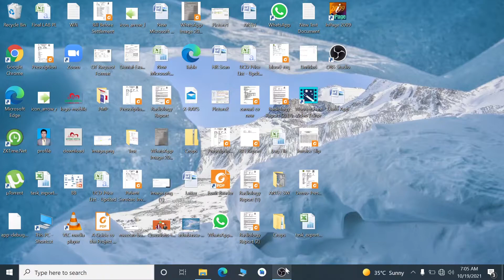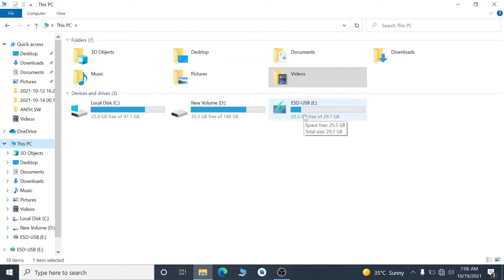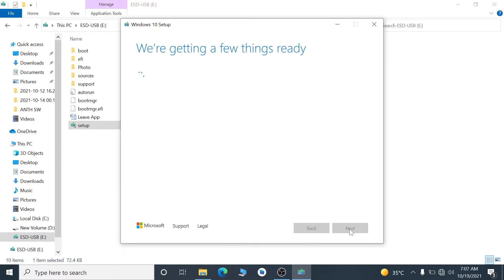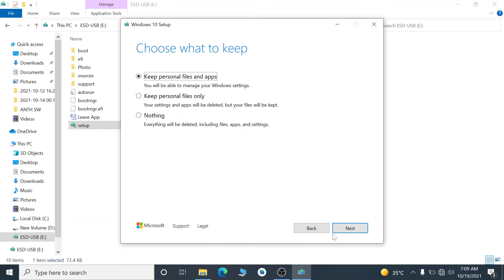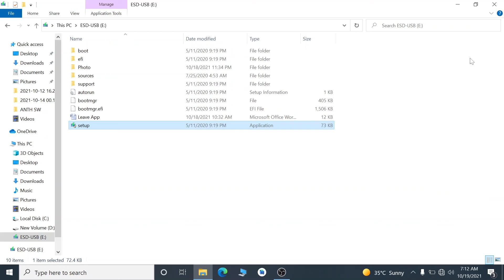Download And Install Windows 11 Pro || Modified ISO For Any PC || Without Tpm2.0 & Unsupported CPU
NOTE
Comment me below if you face any problem .I will Try To Help you